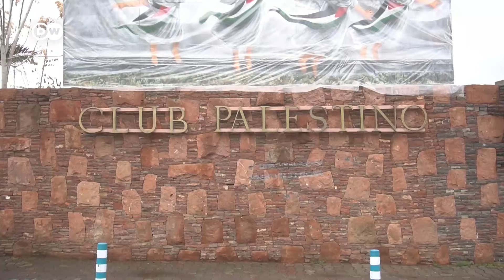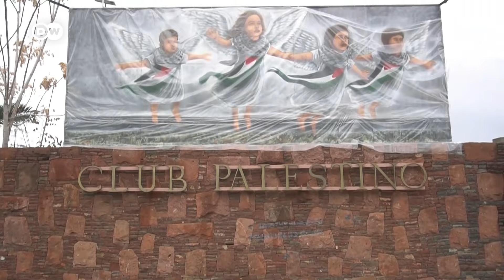Palestinos de Chile protestan contra Israel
A 13 mil kilómetros de distancia, los chileno-palestinos observan con preocupación el devenir de la ofensiva israelí sobre Gaza.
vía @dwespanol